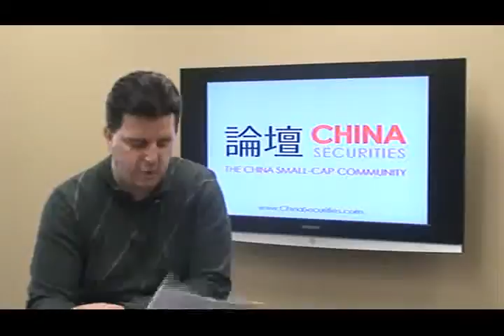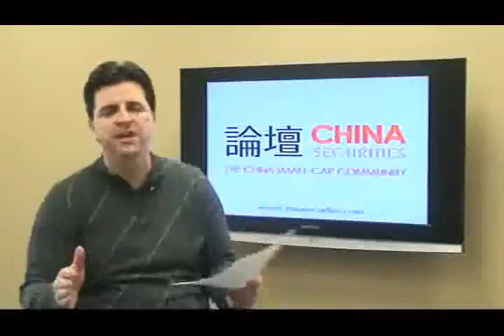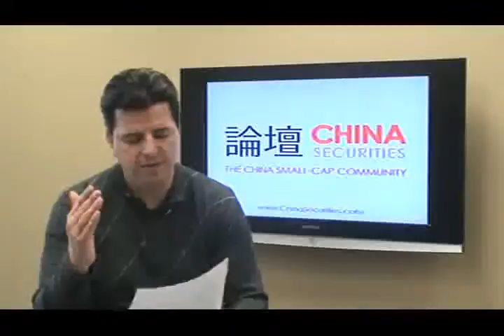Chinese Small Cap TV - March 12, 2009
Today's show features:

Global Sources - NASDAQ:GSOL   $3.57
Simcere Pharmaceutical - NYSE:SCR   $5.52
China ACM - OTC BB:CADC   $1.45
Fushi Copperweld - NASDAQ:FSIN   $4.45